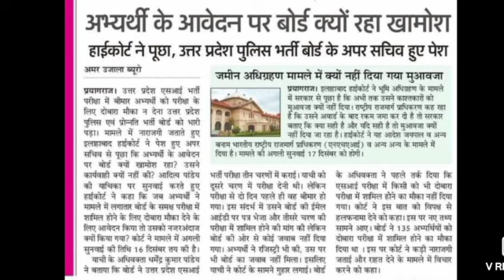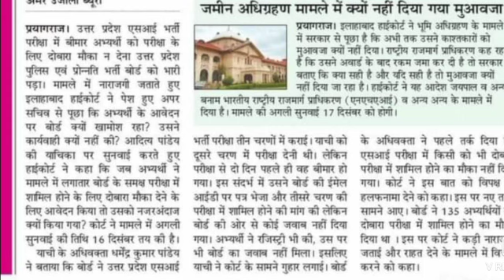UPSI परीक्षा को लेकर याचिका दायर नाराज़ CANDIDATE ||UPSI RESULT 2021 || UPSI CUTOFF LATEST UPDATE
UPSI परीक्षा को लेकर याचिका दायर नाराज़ CANDIDATE ||UPSI RESULT 2021 || UPSI CUTOFF LATEST UPDATEUPSI CUTOFF पार कर टॉपर आया सामने || UPSI EXAM धांधली आया सच सामने || Upsi Result Cutoff Latest News
UPSI CUTOFF 2021 After Answer key 60 और 70 नंबर वालोंं का slection | upsi cutoff kitna jayega Result